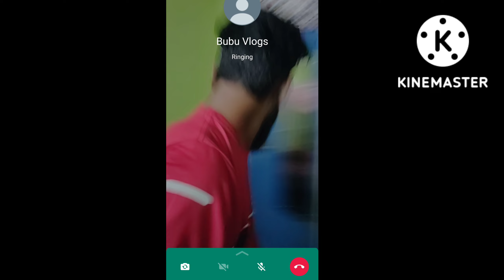বুবু কেনেকৈ ভাইৰেল হল শুনক Bubur মুখেৰে/ Live Video Call With Moi Bubu।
বুবু কেনেকৈ ভাইৰেল হল শুনক Bubur মুখেৰে/ Live Video Call With Moi Bubu। ‎@Raju Marley Vlogs